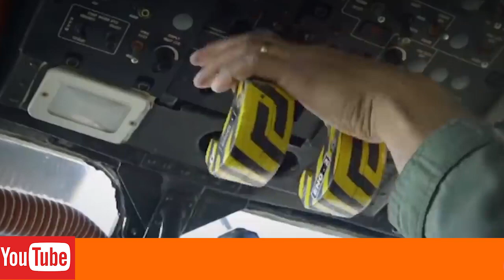देश की ख़ातिर जान गवाँ दी ऐसे वीर जवान हुए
NEERAJ KHATANA PRESENTS

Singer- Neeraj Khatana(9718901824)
Lyrics-  Rahul Khatana Khedla
Edit by-Rahul Spg

Special Thanks-Ramesh Khatana,Jaidev,Deva,Kapil Khatana Kuldeep Karhana
Support by- Kunal gurjar, Sanju gurjar ,Gaurav gurjar, Ojasvi verma ,Gulshan,Alok,Rahul,sanjay,vishu bhati